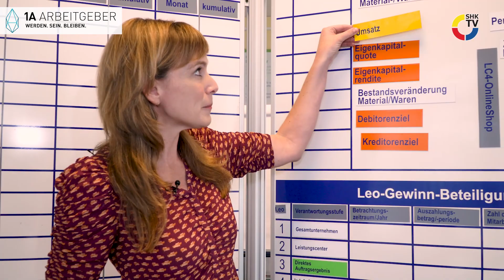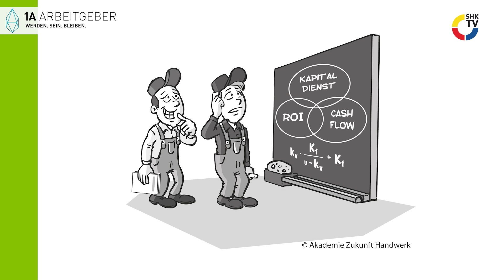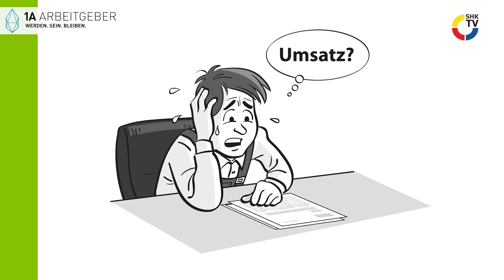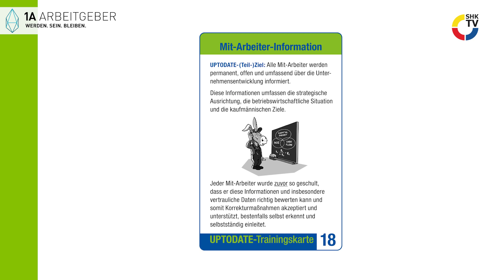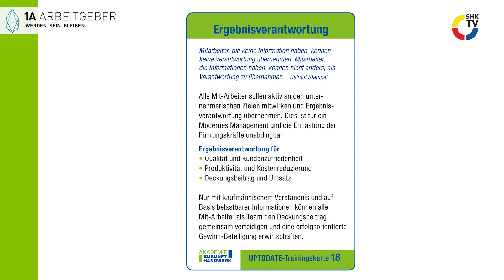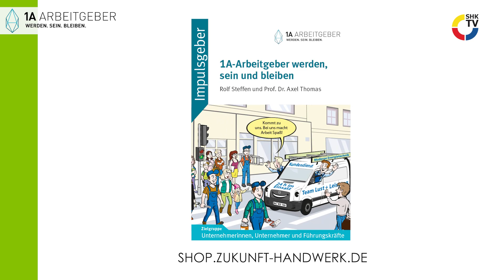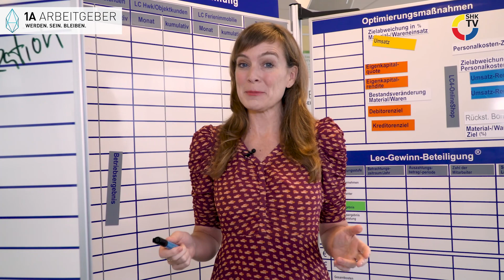Wissen schadet nur dem, der es nicht hat! | SHK-TV Extra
Die Kunden zahlen und der Chef gibt das Geld aus. Werden solche Sätze auch in der Gerüchteküche in ihrem Betrieb serviert? Das schadet ihrem Unternehmen! Wie Sie das verhindern und zum 1A-Arbeitgeber werden? Hier kommen 5 Tipps.